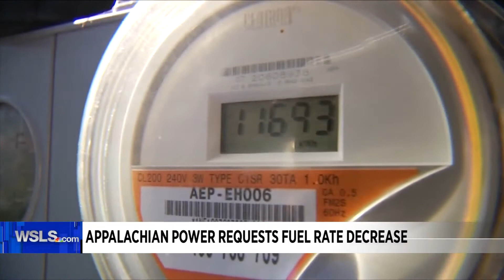Tuesday Evening News Brief 9.8.20